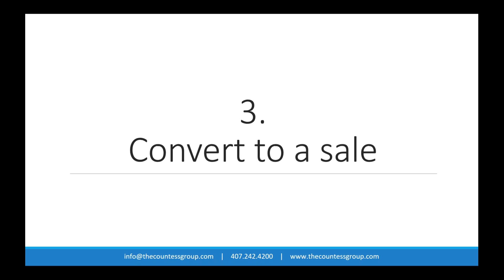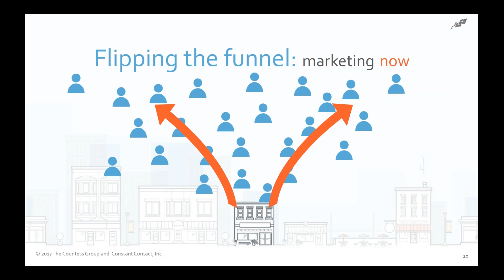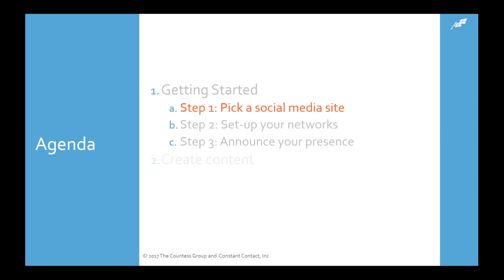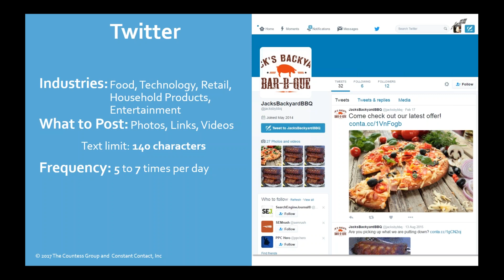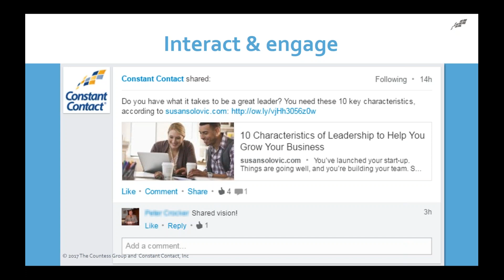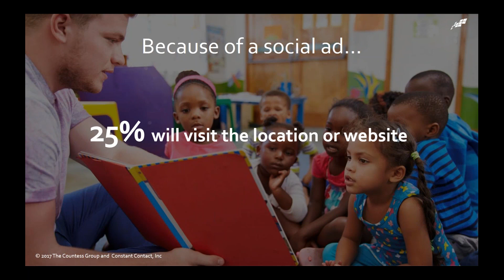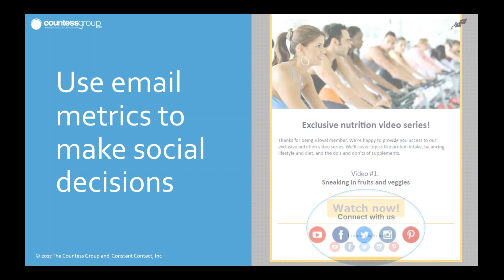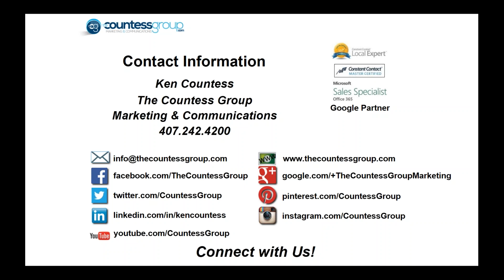Drive New Business with Social Media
Learn which of Facebook, LinkedIn, Twitter, Pinterest, and other social media channels are best for your business and how email marketing integrates well with all of them to help you grow your business.